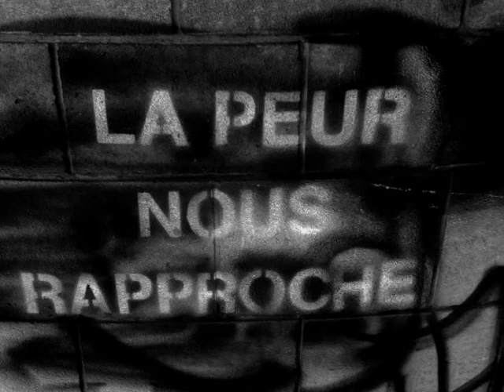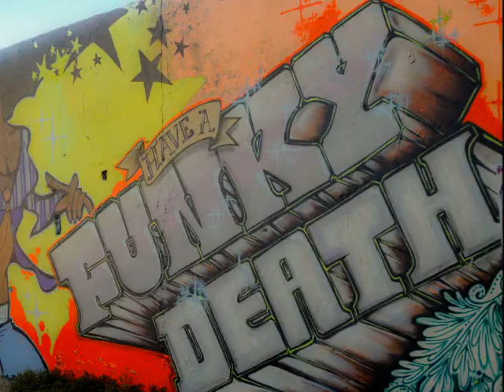Graff La Rochelle - Le Gabut Session 1 V2 - 2010- 2012.wmv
Ma première vidéo regroupant des graffs de la Rochelle au niveau du Gabut (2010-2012).
Mon livre est disponible !